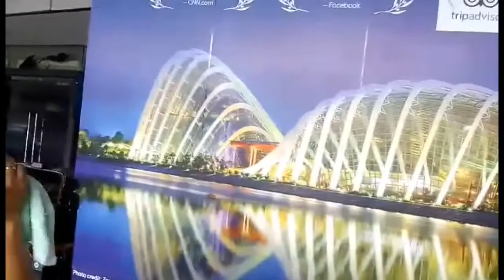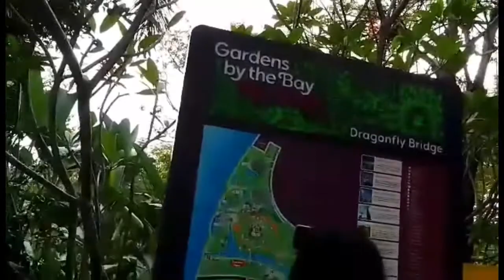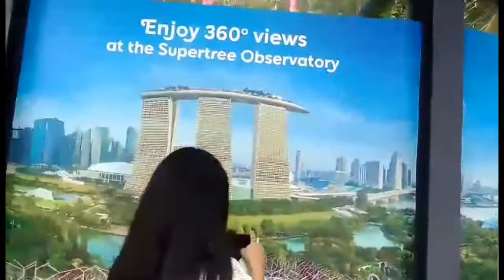Garden by the bay singapore